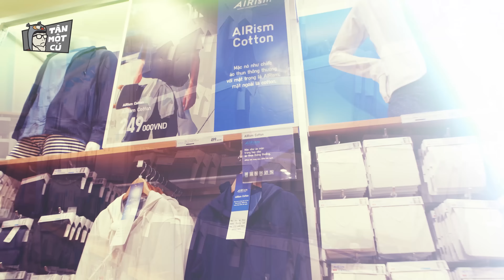Nóng như thế này thì mặc cái gì?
Mùa hè này sẽ không tránh khỏi việc đứng dưới nắng mấy tiếng để review xe nên phải làm ngay vài chiếc áo AIRism mặc cho thoáng. Công nghệ AIRism của nhà UNIQLO với sợi vải mảnh chỉ bằng 1/12 sợi tóc nên thấm hút mồ hôi tốt và nhanh khô. Sờ cũng mịn nên mặc trong áo sơ mi không bị khó chịu =)))
Nên trải nghiệm áo AIRism các ông ạ. Đây là trải nghiệm cá nhân nên nói thế chứ tôi có đủ full màu của áo AIRism rồi, ông nào chưa trải nghiệm thì vô đây: